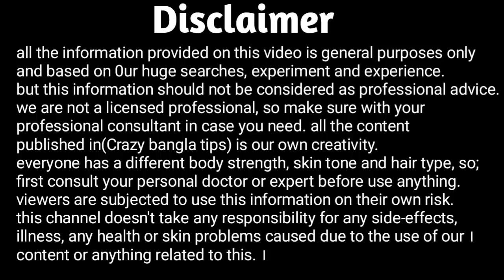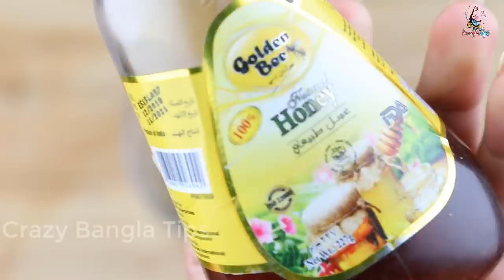শরীর এতোটাই ফর্সা হবে যে,কেউ চোখ ফেরাতে পারবে না।Body Whitening Remedy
আমাদের চেহারার পাশাপাশি পুরো শরীর যেন ফর্সা এবং ধবধবে হয়। তা নিয়ে যেন চিন্তার শেষ নেই।তবে আজকের ভিডিওটি যদি আপনি একবার দেখতে পারেন ।